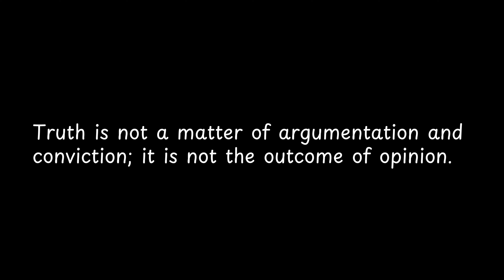Truth is not a matter of